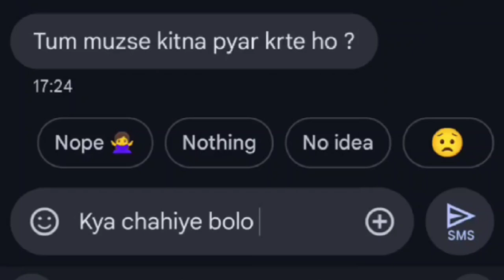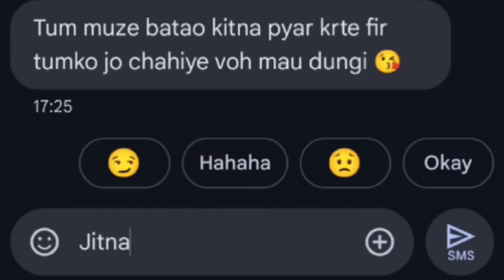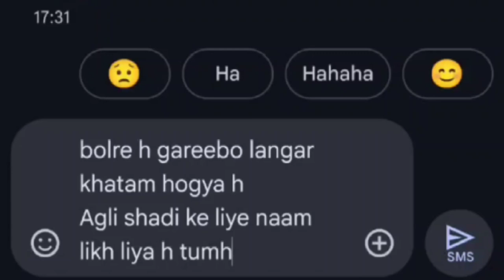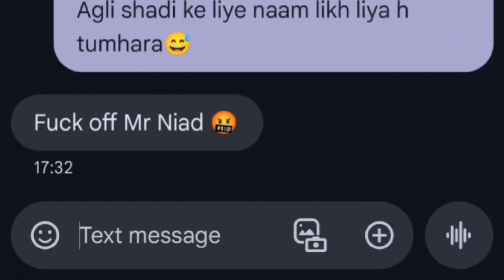When Your Girlfriend Asks You to Take Ambani's Wedding 🤣🔥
Watch as we reveal a text conversation with a girlfriend who is requesting to attend Ambani's Wedding.

Searching keywords:

What happens **when your girlfriend asks you to take Ambani's Wedding**? 😱💸 Brace yourself for a rollercoaster of emotions - from shock to disbelief to a hint of excitement! In this side-splitting video, watch as ordinary folks like you and me react to this epic and extravagant request. Trust us, you don't want to miss their priceless expressions! Get ready to LOL as they come face to face with the ultimate challenge. Will they accept the mission impossible, or will they run for the hills? Tune in to find out! 🎬😂✨